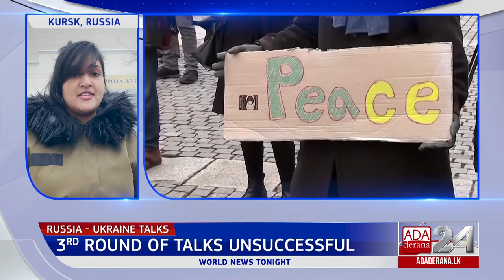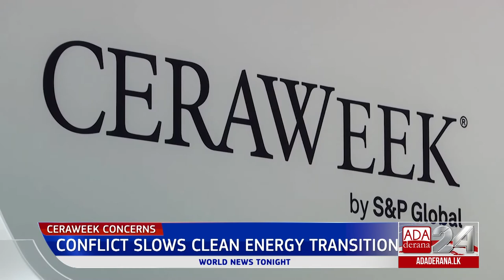Ada Derana World News Tonight | 08th March 2022